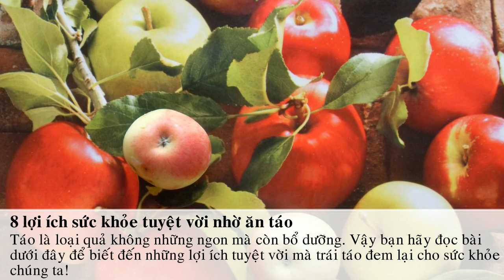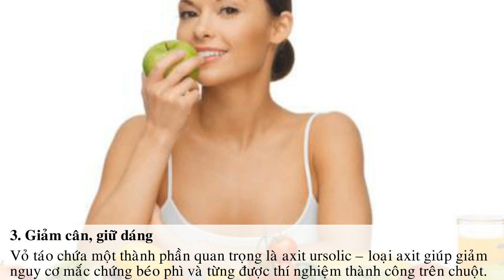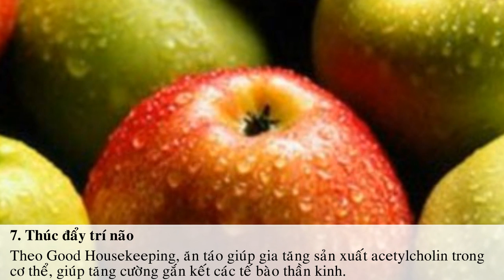Quả táo - 8 lợi ích sức khỏe tuyệt vời nhờ ăn táo khiến bạn ngạc nhiên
8 lợi ích sức khỏe tuyệt vời nhờ ăn táo

Táo là loại quả không những ngon mà còn bổ dưỡng. Vậy bạn hãy đọc bài dưới đây để biết đến những lợi ích tuyệt vời mà trái táo đem lại cho sức khỏe chúng ta!

1. Giảm lượng Choresterol

Một quả táo trung bình chứa khoảng 4g chất sợi, bao gồm pectin –loại chất từng được chứng minh làm giảm lượng LDL – Choresterol có hại xuống 10% trong vòng 6 tuần. Cụ thể, pectin sẽ giúp cơ thể hạn chế hấp thụ và tích tụ Choresterol.

2. Giúp bạn no lâu

Nhờ giàu chất sợi, táo cũng sẽ khiến cho bạn no lâu dù không hề nạp quá nhiều calo vào cơ thể. Điều này xảy ra do cơ thể chúng ta tiêu hóa chất sợi lâu hơn các chất dinh dưỡng khác.

Thực tế, bất kỳ thực phẩm nào chứa tối thiểu 3g chất sợi đều được coi là nguồn dinh dưỡng cực kỳ có lợi. Một người trung bình được khuyến cáo nên nạp vào cơ thể từ 25 – 40g chất sợi (tương đương với 1 -2 trái táo) mỗi ngày.

3. Giảm cân, giữ dáng

Vỏ táo chứa một thành phần quan trọng là axit ursolic – loại axit giúp giảm nguy cơ mắc chứng béo phì và từng được thí nghiệm thành công trên loài chuột. Đó là nhờ axit ursolic thúc đẩy việc đốt cháy calo trong cơ thể, tăng cường xây dựng cơ bắp.

4. Chống cảm lạnh

Ngoài cam, táo cũng cung cấp rất nhiều Vitamin C, giúp tăng cường hệ miễn dịch.  Mỗi quả táo trung bình chứa 8mg Vitamin C, tức khoảng 14% lượng Vitamin C cần thiết mà bạn nên nạp vào mỗi ngày.

5. Chống ung thư

Theo nhiều nghiên cứu được công bố trên trang Ủy ban táo Washington, táo chứa nhiều chất chống lại các bệnh ung thư, điển hình như Quercetin – hợp chất màu vàng tự nhiên tìm thấy trong táo, ngăn ngừa ung thư tuyến tụy và ung thư tuyến tiền liệt; Phytochemicals có trong vỏ táo chống ung thư đại tràng, ung thư vú hay ung thư gan; Chất xơ tự nhiên được biết là chất khử làm giảm nguy cơ ung thư đại trực tràng.

6. Phòng bệnh tiểu đường

Một nghiên cứu từng được tạp chí Dinh dưỡng Hoa Kỳ (American Journal of Clinical Nutrition) đăng tải năm 2012 chứng minh anthocyanins - chất tạo ra màu đỏ, tím và xanh lam trong thực vật như quả táo, lê và việt quất, có khả năng làm giảm nguy cơ mắc bệnh tiểu đường tuýp II.

7. Thúc đẩy trí não

Theo Good Housekeeping, ăn táo giúp gia tăng sản xuất acetylcholin trong cơ thể, giúp tăng cường gắn kết các tế bào thần kinh. Táo cũng giàu chất chống oxy hóa và quercetin, có tác dụng tương tự đối với trí não. Do đó, ăn táo có thể giúp cải thiện trí nhớ, làm giảm nguy cơ mắc bệnh Alzheimer.